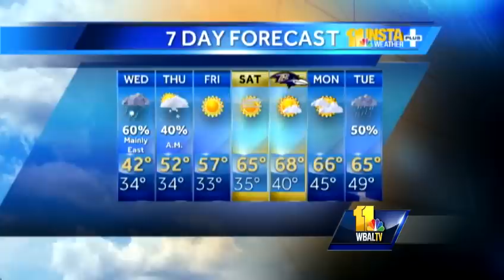Maryland's Tuesday evening weather forecast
Check out Maryland's Tuesday evening weather forecast.